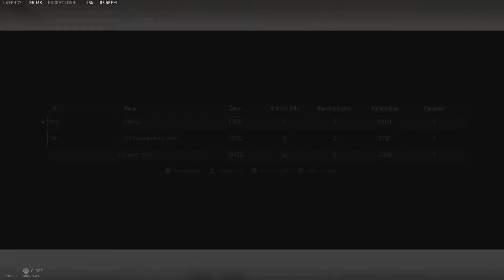Slow starts can lead to ENTERTAINING endings on Vondel BR Duos